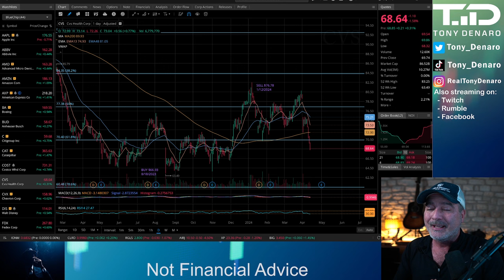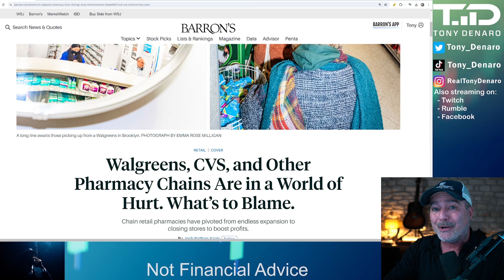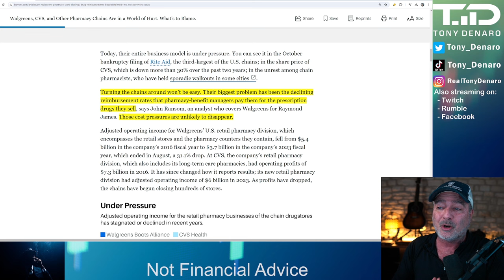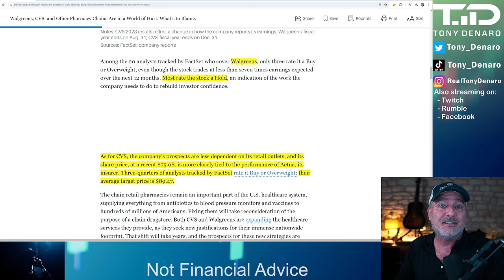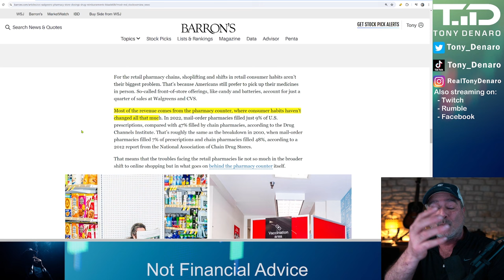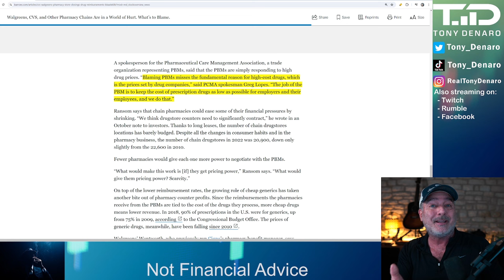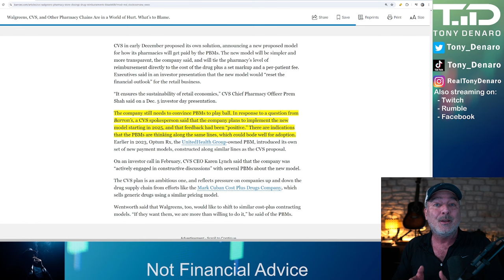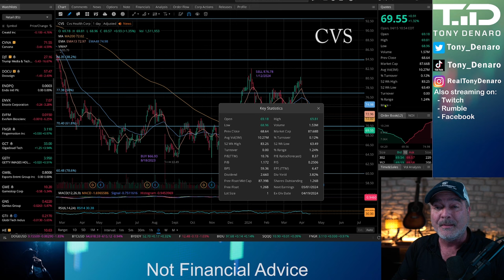CVS a BUY as it Freefalls?! - Is CVS Approaching a zone of interest as it PLUMMETS?!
CVS a BUY as it Freefalls?! - Is CVS Approaching a zone of interest as it PLUMMETS?! -  I have no current position in CVS having taken a 14,75% gain in January 2024 but keep a close eye on it for a potential re-entry.  Investors must keep up with all the issues the industry is struggling with.  Join us Live here on the channel on May 1st as we listen in to the CVS earnings call for Q1.  CVS Health® (NYSE: CVS) will hold a conference call with analysts and investors on Wednesday, May 1st, 2024, at 8:00 a.m. ET to discuss first quarter 2024 financial results.
An audio webcast of the event will be broadcast simultaneously on the Investor Relations portion of the CVS Health website at investors.cvshealth.com where it will be archived for a period of one year.

About CVS Health
CVS Health® is the leading health solutions company, delivering care like no one else can. We reach more people and improve the health of communities across America through our local presence, digital channels and over 300,000 dedicated colleagues — including more than 40,000 physicians, pharmacists, nurses and nurse practitioners. Wherever and whenever people need us, we help them with their health — whether that’s managing chronic diseases, staying compliant with their medications or accessing affordable health and wellness services in the most convenient ways. We help people navigate the health care system — and their personal health care — by improving access, lowering costs and being a trusted partner for every meaningful moment of health. And we do it all with heart, each and every day. Follow @CVSHealth on social media.

🦍Join the Tony Denaro channel to get access to perks, basic Discord and a membership chat badge

2) Diversify where your content is published, sign up for Rumble

Send Tony Denaro something:
Tony Denaro
10900 Research Blvd